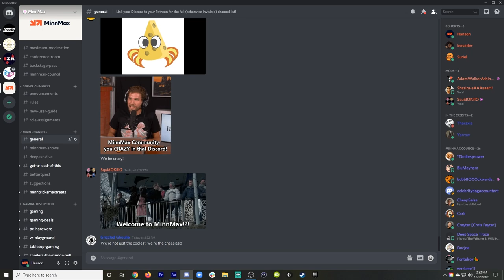An Interview With Chicory: A Colorful Tale's Greg Lobanov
In this clip from The MinnMax Show podcast, MinnMax's Ben Hanson and Janet Garcia interview Greg Lobanov about designing and launching Chicory: A Colorful Tale on Steam and PlayStation. We talk about how the launch compares to his previous game Wandersong, what it was like working with Sony and Shuhei Yoshida, and how the Zelda-like game is being received.

Hello Hyrule Podcast
Iam8bit
Mirko Arico-Torreno
BeatenDownBrian
Zachary Pligge
Andrew Uerkwitz
Jawarhello
mark seliga
Prettygoodprinting.com
Conner McCabe
Ludwig Roque
John Higby
Chris Logan
Andrew vala
Logan Krause
SpiralInYourEyes
Drew Waranis
Clint Farley
Spider_Dan
Purebrednumber6
Starkiller
Steve Bamdad
SlyckNic
Preetham Yarlagadda